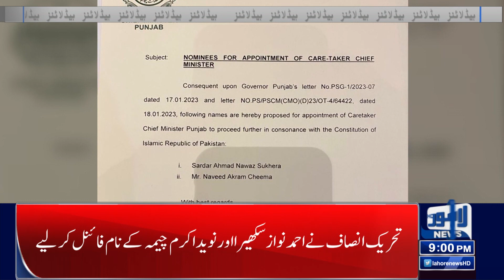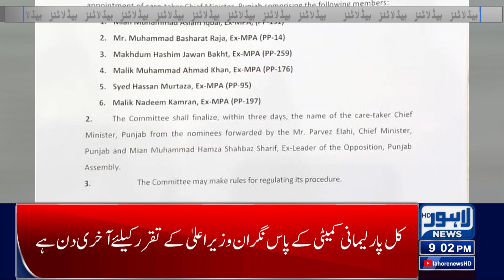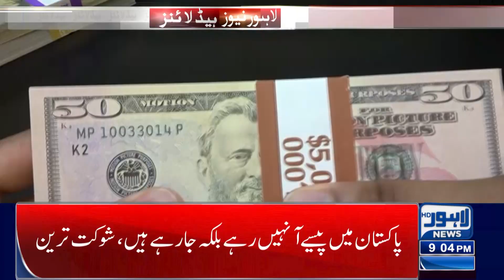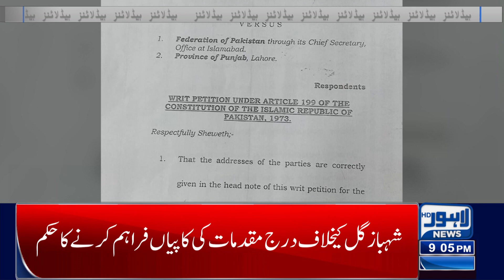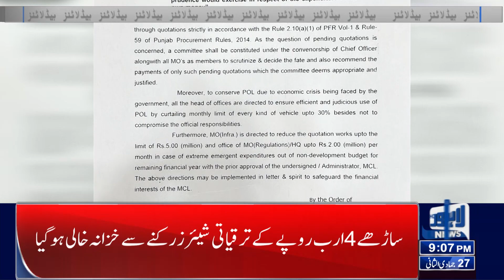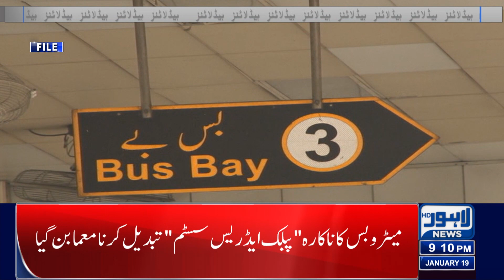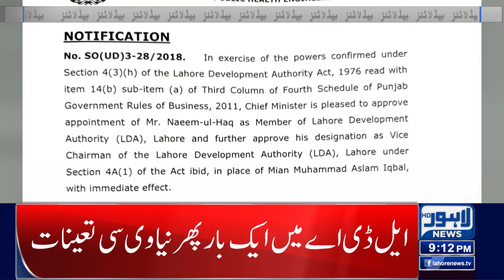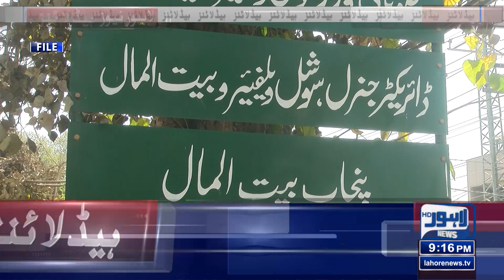Name of Caretaker CM Punjab is final! | 09:00 PM News Headlines | 19 January 2023 | Lahore News HD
Maryam Nawaz to return to Pakistan on Jan 29

LHC for making rules to issue divorce certificates to Non-Muslims

Imran consults PTI bigwigs on election prospects

Consultation process on caretaker Punjab CM can last three days: Malik Ahmad Khan

By-elections: ECP decides to notify Imran Khan's win on seven NA seats